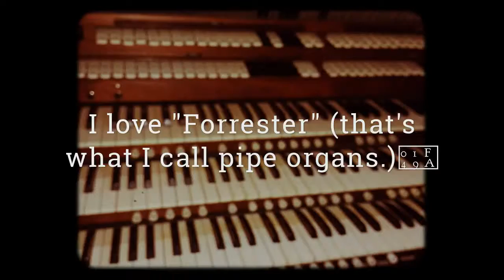I loooove "Forrester!" That is my name for pipe organs everywhere.